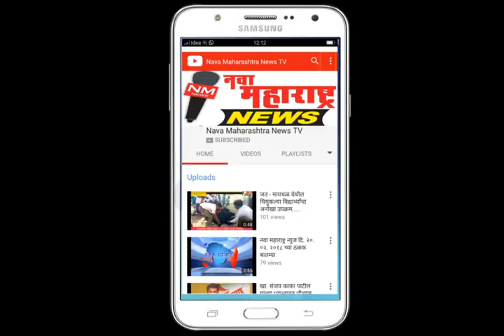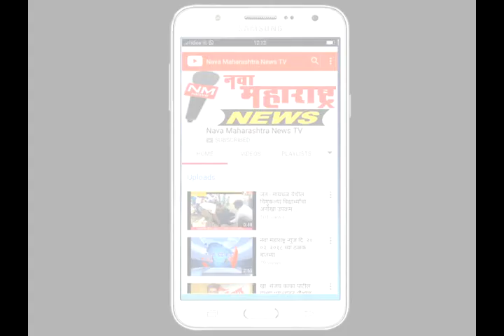कोगनोळी :हालसिद्धनाथ पतसंस्थेंचा वर्धापन उत्साहात :नवा महाराष्ट्र न्यूज